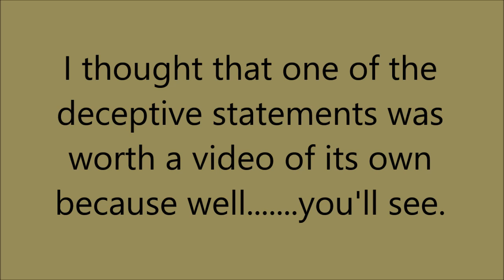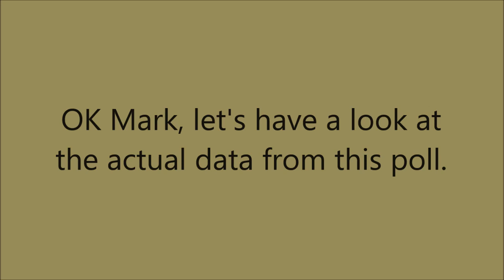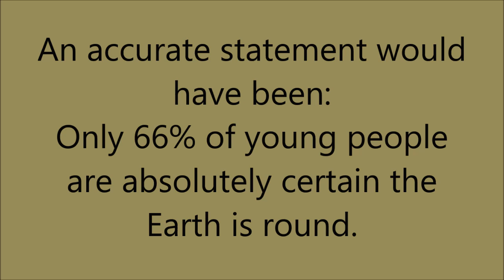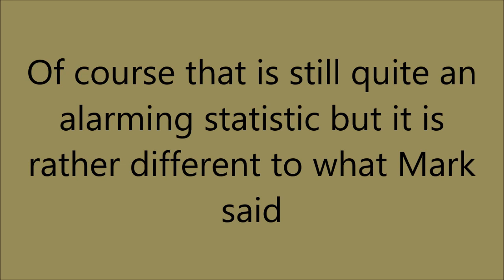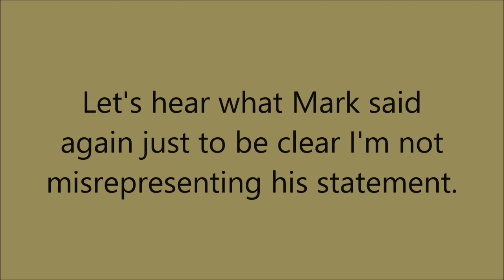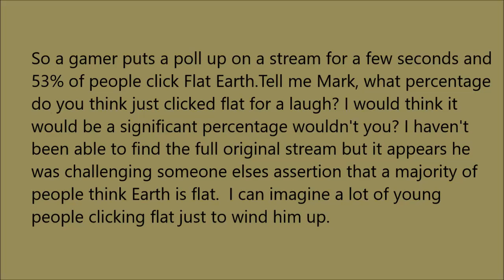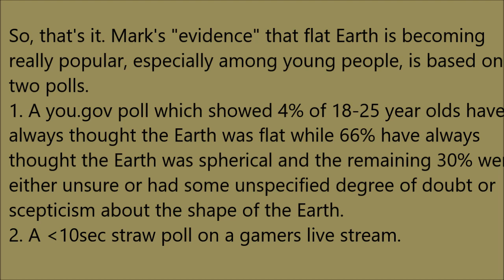Mark Sargent being deceptive at FEIC 2019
A short video highlighting just one deceptive statement made by Mark Sargent at the FEIC 2019.  I have a longer video dealing with the whole of his talk which should be up tomorrow.